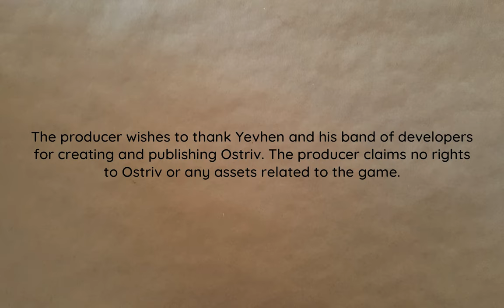Stone and Farms | Island View 16 | Ostriv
Harvesting some sone. Also deploying more farm fields to deal with a looming food crisis.